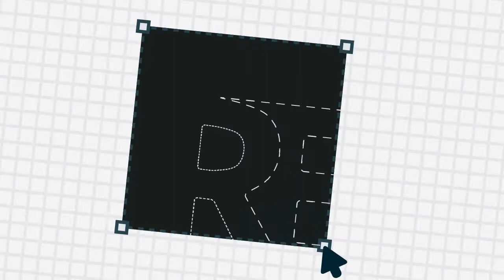how to put 5 threads in interlock overlock machine, Threading the Overlock Machine, Threading Juki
thanks,